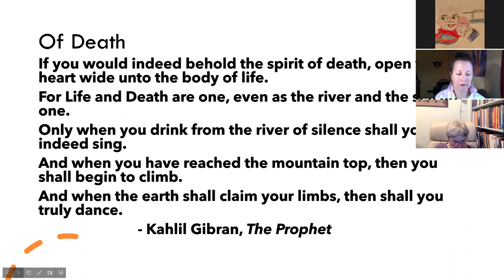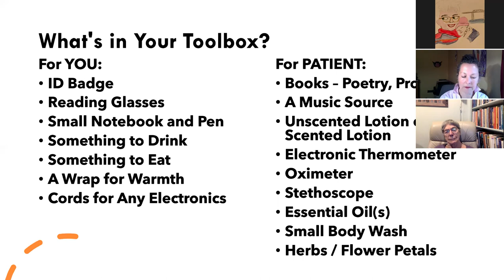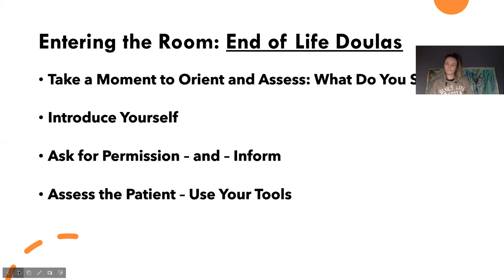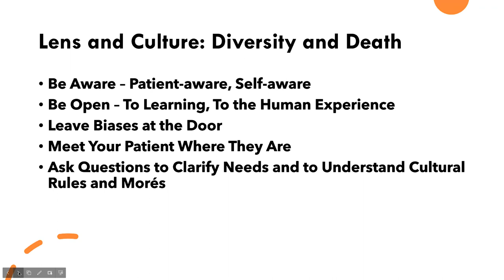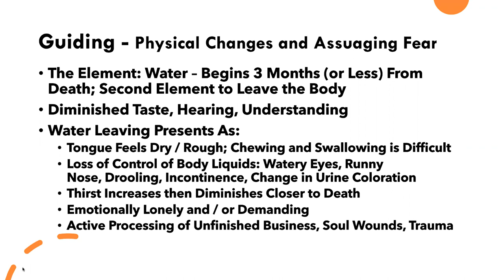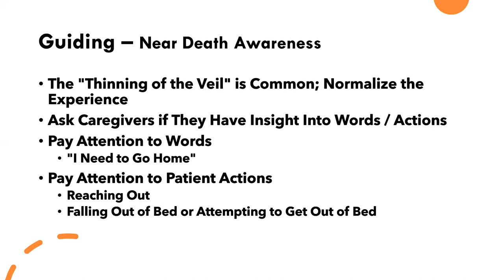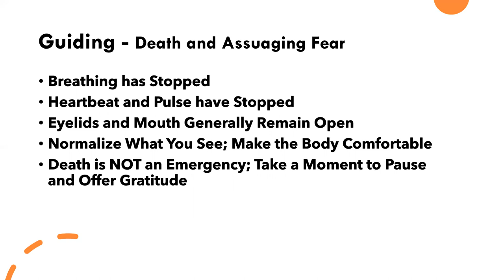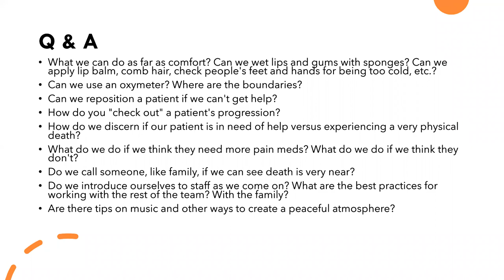Tending to the Actively Dying